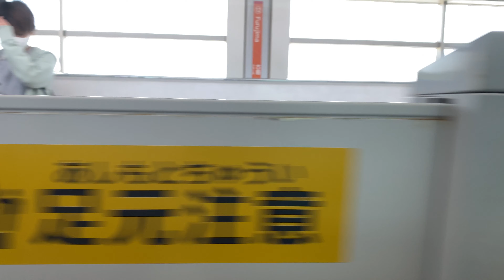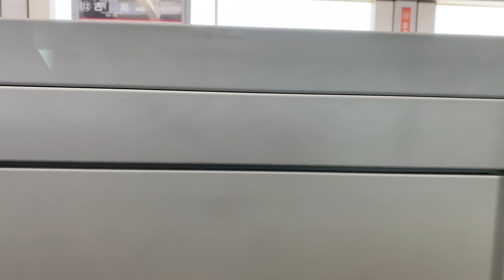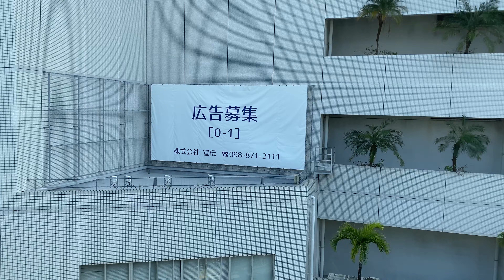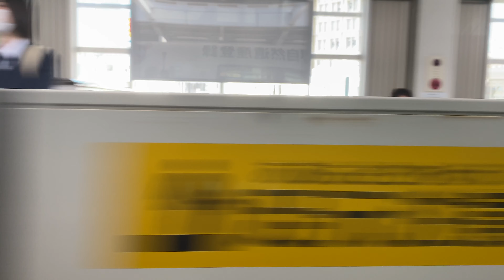【横面展望】沖縄ゆいレール全区間！てたご浦西駅から那覇空港駅まで。まるで空中散歩！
Kindle読み放題本・沖縄旅行ガイドブック